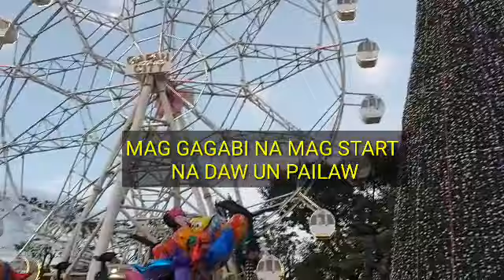GAPAN CITY | NUEVA ECIJA | MY FIRST TRAVEL VLOG | ANG GANDA PALA DITO || Laarni Tiburcio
My first travel vlog 2o21 Gapan City Nueva Ecija
Ang ganda pala dito sulit yun pag punta namin dito,lalo na un mga kainan dito daming street foods,my mga tiange din daming paninda😊

Bagong kaibigan welcome po kayo dito s aking munting tahanan🙂🙂
Suportahan po nating ang bwat isa mga idol,iisa lng po ang ating mga layunin kya wag mo ntin ipagdamot ang ating mga saging at pa tamsak🙂Godblessed po sa ating lahat😇

I hope you enjoy this vedio and if you did

Thankyou you for watching❤
Have a good day💕
keep safe everyone and Godblessed you all😇